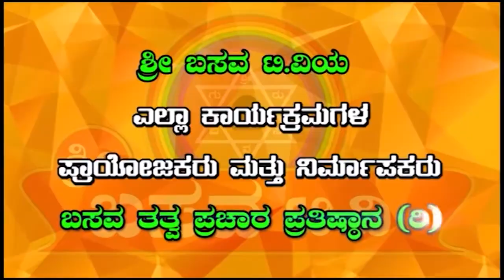Sri Basava Tv- G.S.Basavaraj-Janapada Song 02